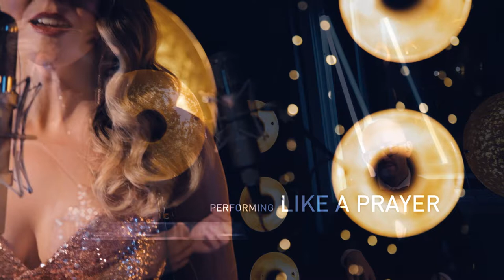Bella's Vintage Duo 'Like A Prayer' / Madonna (Cover) Live In Session - AliveNetwork.com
Modern rock and pop songs as you’ve never heard them before from Alive Network’s exclusive vintage swing duo! Bella's Vintage Duo give a retro spin to pop classics, including hits from Oasis, Amy Winehouse, Paloma Faith, Gloria Gaynor, Radiohead and much more!